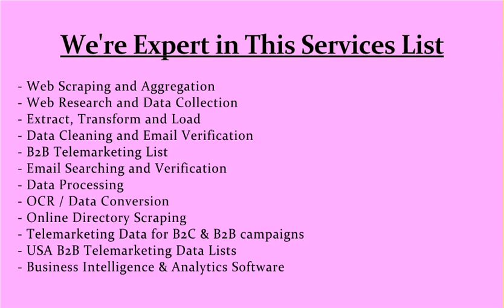Scrape Best Selling Products from Amazon Canada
- Scrape Recent Review for Specific Products - Price List
 - Web Scraping from Product Sites List and Reviews & Pricing
 - Extract Product Data feeds from eCommerce Website
 - Scraping Retail & eCommerce - Product Categories List
 - Scrape Products Reviews and Pricing from eBay and Amazon
 - Scraping Ecommerce Product Reviews & Pricing List
 - Scraping eCommerce Sales Leads, Price List, Retails Pricing List
 - Online Grocery Database List | Online Stores Database List
 - Scrape Competitor Price List | Products Reviews and Pricing
 - Scraping Product Reviews Monitoring Database List
 - Scrape Online Products List | Extract Retailers Database List
 - Lists of eCommerce Websites and Internet Retailer Sales